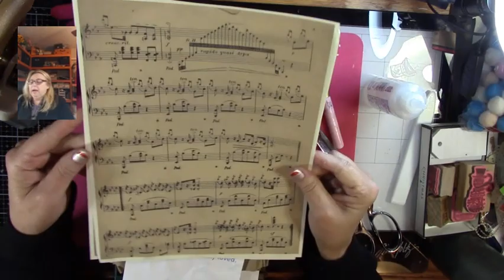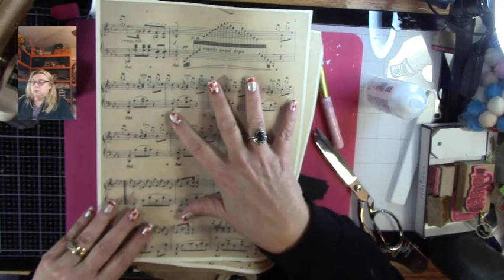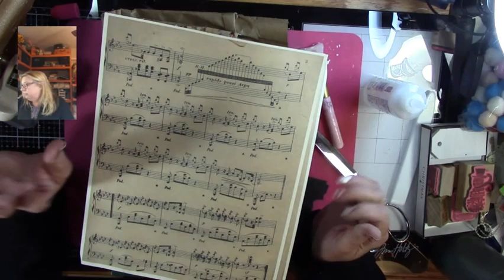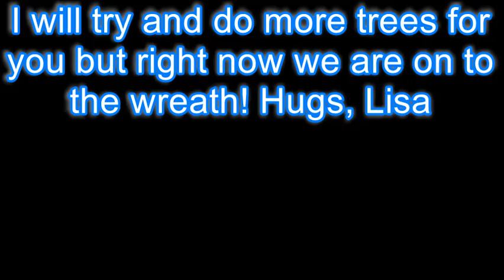2 Christmas Trees Home Decor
Here are 2 more trees, but the sky is the limit on the techniques you can use.  If you have any questions or comments, please comment to the video below and I will answer as soon as I can.
Here are different ways for you to get a hold of me:
Here is my Etsy Shoppe
Please visit me and join my Facebook Group for fun tips and hacks as well as previews of my upcoming projects and great swaps and other activities